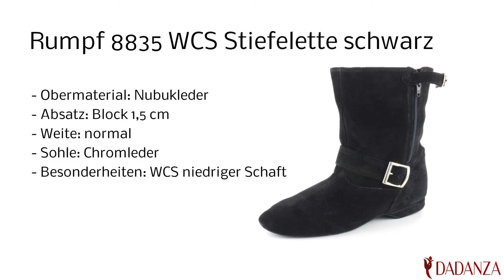Rumpf 8835 black - Damen WCS Stiefel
Tanzschuhe einmal ganz anders - mit dieser Stiefelette von Rumpf. Dieser Schuh erfüllt alle Voraussetzungen, die der West Coast Swing an den passenden Tanzschuh stellt.